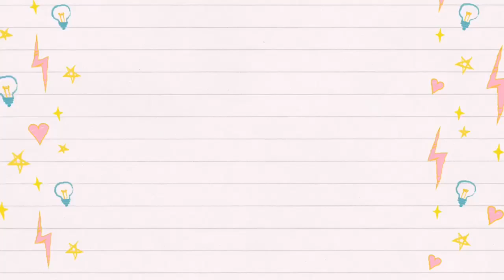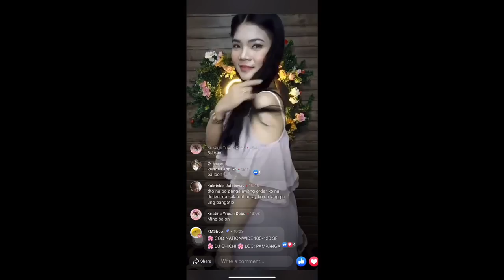HUGE TRY-ON HAUL NG BRANDED CLOTHES! SUOT NG MGA ARTISTA SOBRANG MURA PA! + GIVEAWAY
HELLO MGA MAHAL!

4. LIKE THE PAGE - RM SHOP

• YOUR FULLNAME + IG HANDLE •

BEST OF LUCK MGA MAHAL! ♥️ ONE LUCKY WINNER!!!